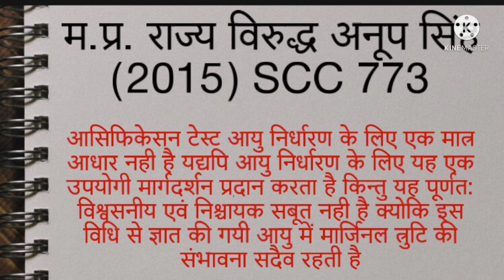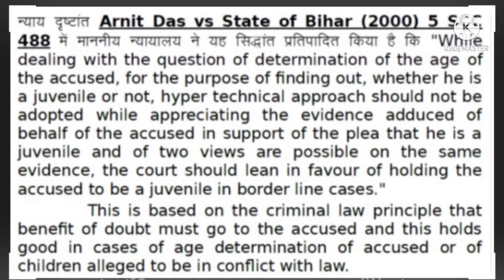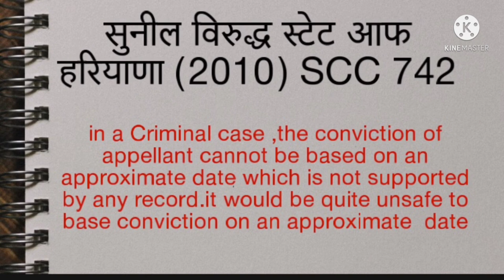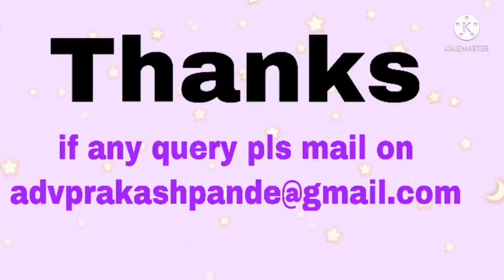Defense Under POCSO Act-Supreme Court Judgement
इस video के माध्यम से आप POCSO एक्ट में आयु निर्धारण सम्बन्धी प्रावधान को को समझ पाएंगे इसके अतिरिक्त सुप्रीम कोर्ट के जजमेंट जिनमे आयु में संशय होने पर आरोपी को फायदा होने सम्बन्धी फैसले दिए गए है

you will get answer of below question in this video
How to prove false allegation under POCSO Act
Latest judgement of Supreme Court on POCSO Act
What are the Offences under Pocso act?
What is the age of protection under Pocso act
Who all are children under the Pocso Act *
What are the unique features of Pocso act
Who can file a Pocso case?
Case laws on POCSO Act
Where are the cases reported under Pocso act?

if you want to discuss your case over phone